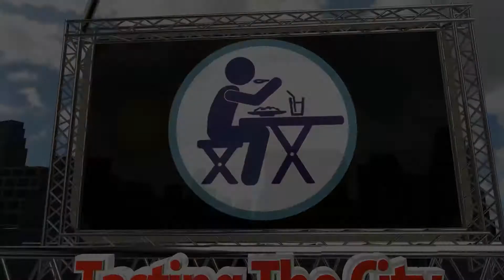Tasting the City Preview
Tasting the City Preview , We visit Cueni Brewing So...want a SNEAK PREVIEW of Cueni Brewing in Beautiful downtown Dunedin. Now they have food! . Tasting the City full episode coming soon!